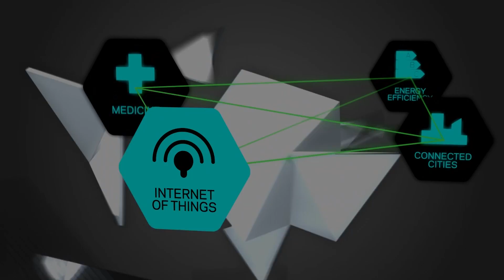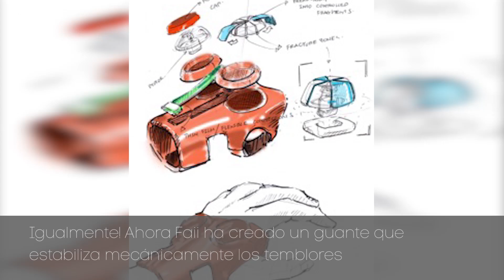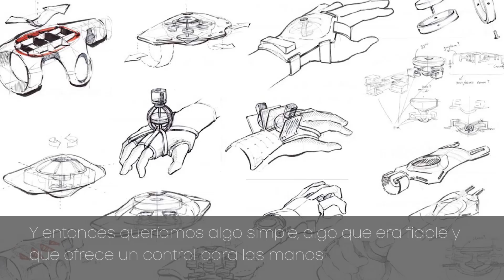The Trailblazers: GyroGlove puede ayudar a millones de personas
Basado sobre las leyes de la física, el aparato de Faii, The GyroGlove estabiliza los temblores de las manos que afectan a 10 millones de personas sufriendo del Parkinsons en el mundo, además de las 200 millones de personas viviendo con el ‘temblor basico’.

El guante podría ayudar a que un 70 añero viviera independientemente y que se pudiera abrochar la camisa el mismo por primera vez; o a una madre que pueda cuidar a sus hijos o un niño de 10 años por ejemplo - que no se burlen de el en el cole. Todo esto si que es tecnología para el bien social.

-El 4 episodio de ‘The Trailblazers’
una serie ambiciosa compuesta de 15 partes patrocinada por Telefonica, donde creadores @whosbored & @shivvyjervis descubren a ‘millennials’ (jóvenes entre las edades de 18-34) cuyas empresas usan la tecnología para el bien social.

-Habeis visto el segmento divertido para este episodio? Mira lo que esta ocurriendo en los Estados Unidos, ‘Not Just a Geek Thing’ y What's in your Pod

- Credits: Filmado por - Dragonfly productions; Serie creada por - Shivvy Jervis (Head of Digital Content, Telefónica and Producer, Digital Futures); Productora contribuyente - Helen Parker; Editor - Sam Woodman